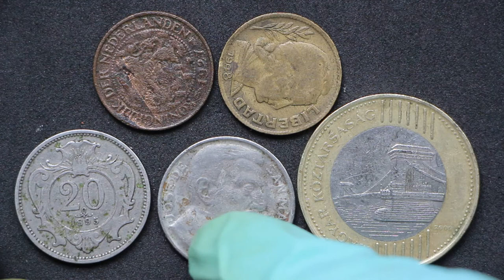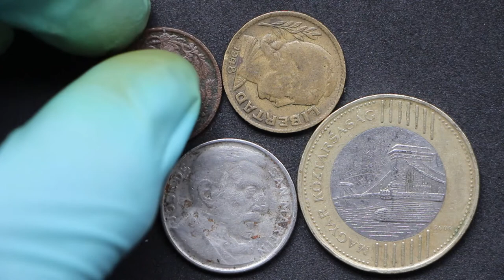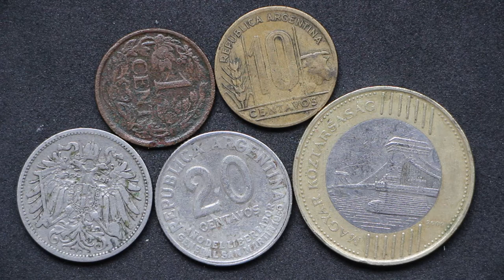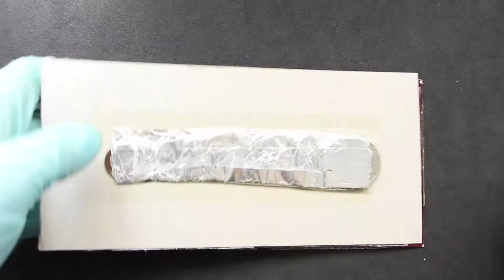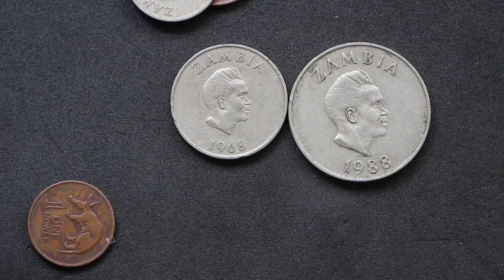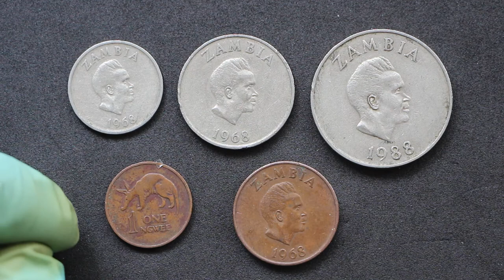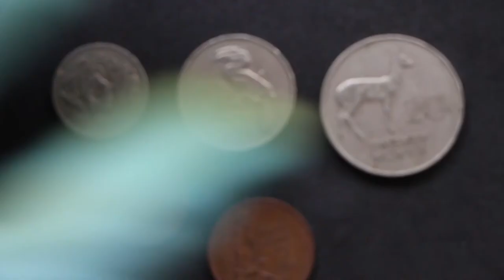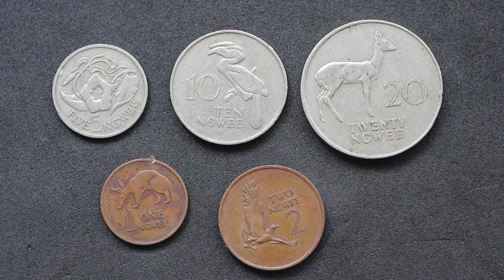Intercambio #2: 5 monedas del mundo vs...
Hoy os traigo un intercambio de monedas que he realizado recientemente con un compañero (de la zona de Barcelona que no de Madrid!). A cambio de varias monedas mundiales, he conseguido 5 monedas de Zambia